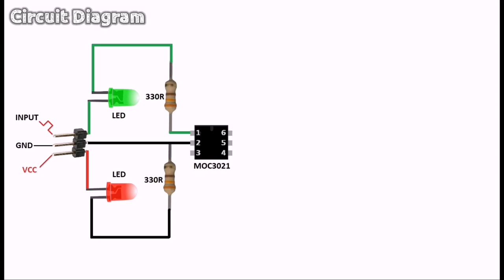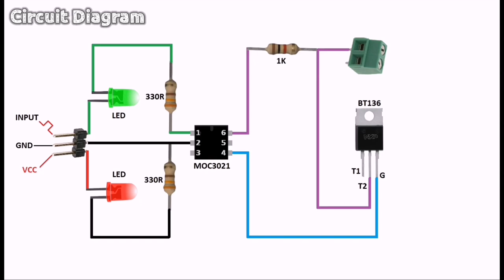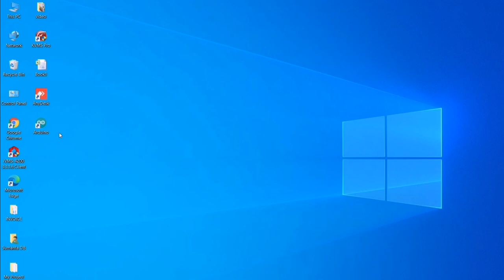How to Use Optocoupler and Triac to Control AC Load | MOC3021 Triac Driver Circuit | BT136 Circuit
You can easily make it Solid State Relay Module.

Anyone can make this circuit at a VERY LOW COST.

***Components List***
1 * MOC3021 Optocoupler
1 * BT136 Tric
2 * 330 ohm Resistor
1 * 1K Resistor
1 * Red LED
1 * Green LED
1 * Pin Header - Male
1 * Scrow Terminal
1 * Doteboard

-:Your Query:-
how to work optocoupler
how to make solid state relay module
whats tric
bt136 circuit
moc3021 and moc3021 circuit
controlling ac appliance using triac & opto coupler
how to use optocoupler and triac to control ac load with arduino
how to use triac with opto-isolator